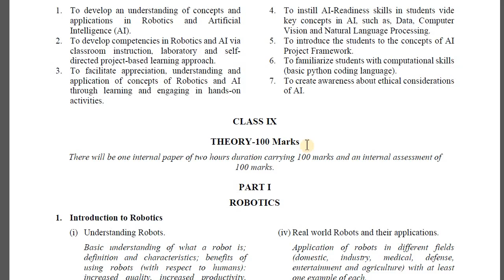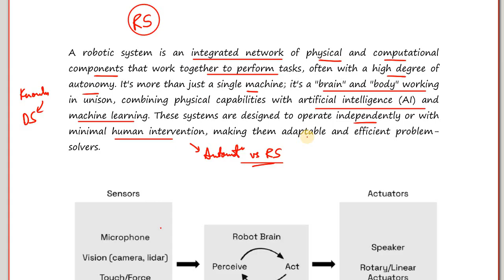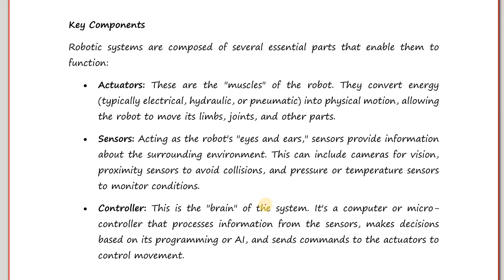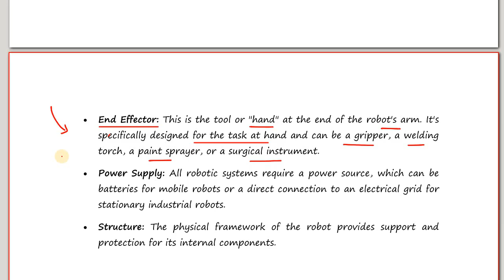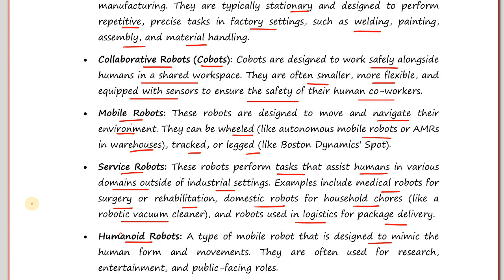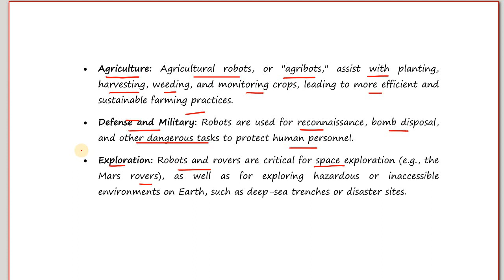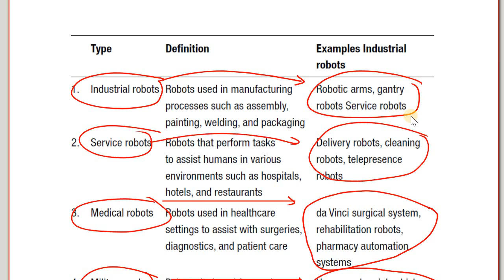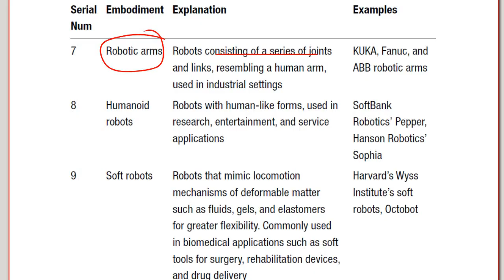Ch1 Introduction to Robotics | ICSE Class 9 Robotics & AI | Code 66 Syllabus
Welcome to the first chapter of the ICSE Class 9 Robotics and Artificial Intelligence (Subject Code 66) course! In this video, we lay the foundation for your 100-mark theory paper by exploring what a robot really is and how it functions as a system.

What you will learn in this session:

✅ The Core Concept: Why a robot is an integrated network of physical and computational parts.

✅ The Sense-Think-Act Cycle: How robots use sensors (Eyes/Ears), a controller (Brain), and actuators (Muscles) to interact with the world.

✅ Key Components: A detailed breakdown of Actuators, Sensors, Controllers, End-effectors, and Power Sources.

✅ Classification of Robots:

* By Application: Industrial robots, Cobots (Collaborative), Medical (Da Vinci System), Agricultural, and Service robots.

* By Embodiment: Wheeled, Tracked, Legged, Flying (UAVs), and even Soft Robots mimicking biological movement.

✅ Real-World Impact: How robotics is transforming manufacturing, healthcare, defense, and space exploration (Mars & Chandrayaan rovers).

* Syllabus Focus: Strictly follows the ICSE Grade 9 curriculum for Code 66.
* Exam Ready: Provides clear definitions and categorization for theoretical questions.
* Career Insights: Learn about the future of robotics and its role in modern industry.

🕒 Timestamps
[00:00] Course Introduction: ICSE Class 9 Robotics (Code 66)
[00:38] What is a Robotic System? (Brain + Body)
[01:45] Robotics vs. Automation Concept
[02:14] The Biological Analogy: Sense Organs & Brain
[03:47] The Role of Data Science & Machine Learning
[04:24] Component 1: Actuators (The Muscles)
[04:50] Component 2: Sensors (The Eyes & Ears)
[05:16] Component 3: Controller (The Brain)
[05:40] Component 4: End-effector (The Hand/Tool)
[06:27] Component 5: Power Supply & Structure
[07:21] Types of Robots: Industrial & Collaborative (Cobots)
[08:12] Mobile & Service Robots (Medical & Domestic)
[09:23] Major Applications: Manufacturing & Healthcare
[10:21] Robotics in Agriculture, Defense & Space
[11:23] Categorization Summary: From Medical to Military
[12:40] Domestic, Educational & Research Robots
[13:54] Classification by Embodiment: Wheeled, Tracked & Legged
[14:42] Flying, Underwater & Snake Robots
[15:35] Humanoid Robots & Soft Robotics Explained
[16:26] Conclusion & Next Steps